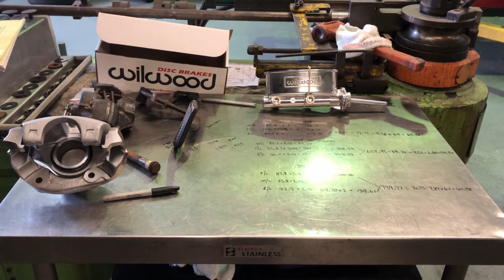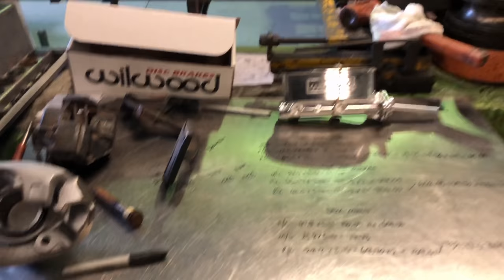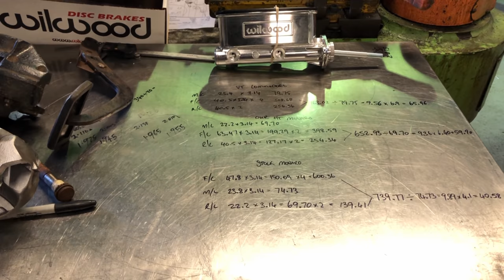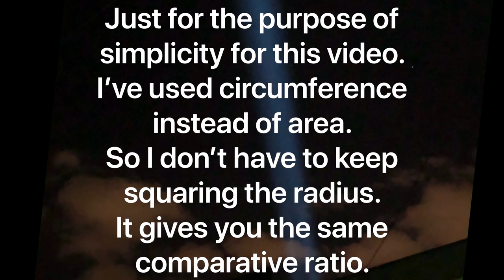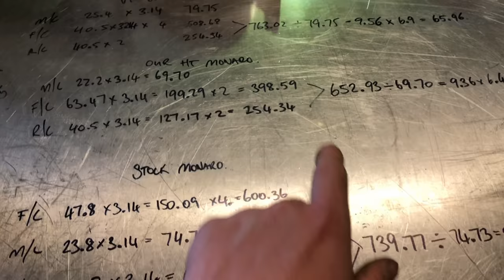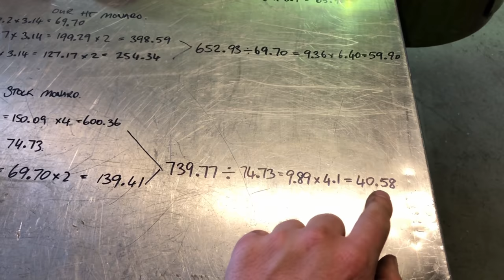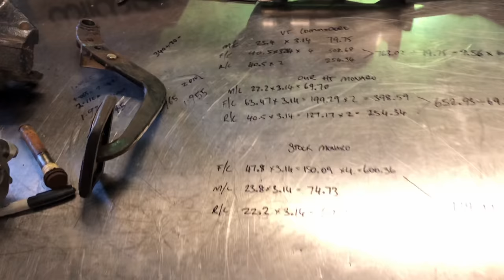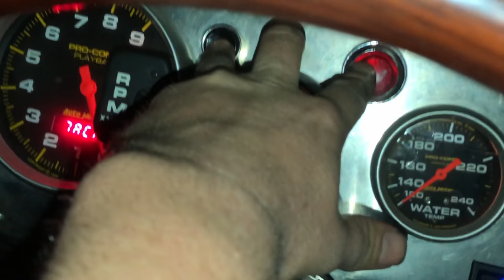Ep. 14 I’ll show you how to make an old car stop like a modern car!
This episode is all about upgrading the brakes on the HT Monaro.